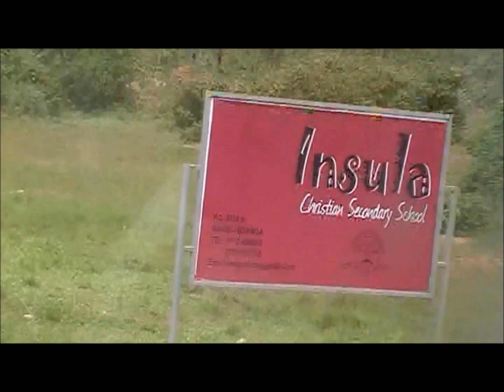Dinsdag 26 April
Ons eerste bezoek aan Kakuuto. Veel Mwangaza kinderen begroeten, het AIDS hospital bekijken, koffers afgeven en dan door naar de safari!